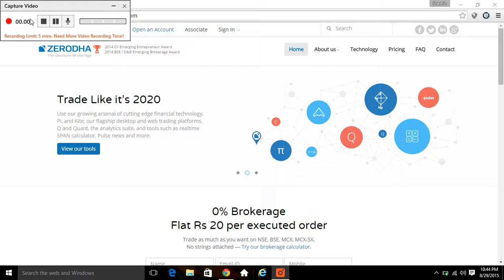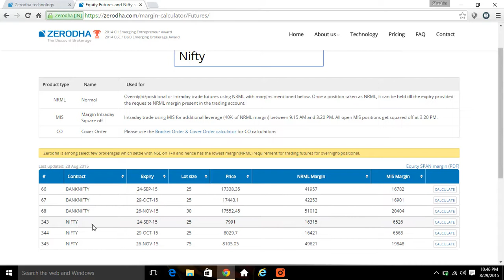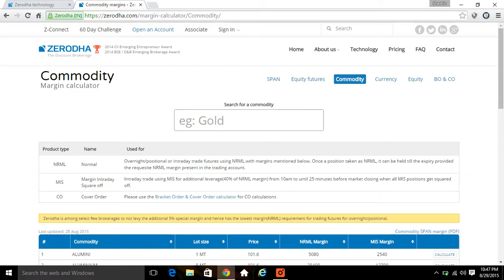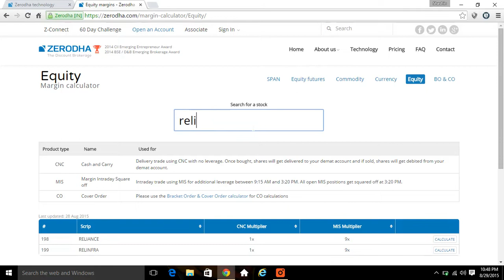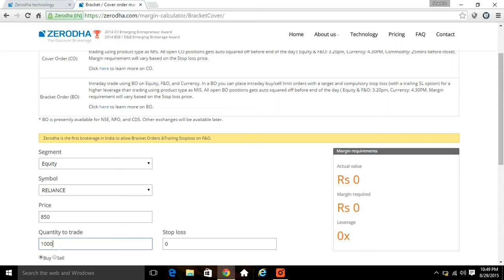Zerodha Margin Calculator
The Zerodha SPAN calculator is the first online tool in India that let's you calculate comprehensive margin requirements for option writing/shorting or for multi-leg F&O strategies while trading equity, F&O, commodity and currency before taking a trade. No more taking trades just to figure out the margin that will be blocked!